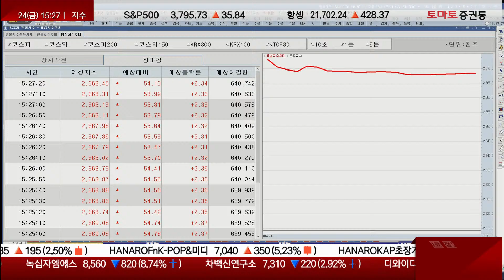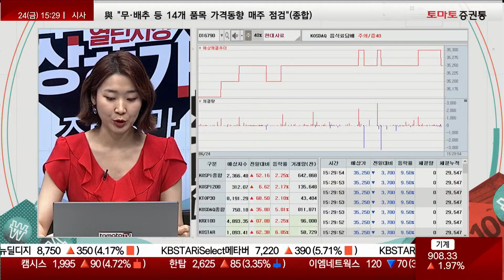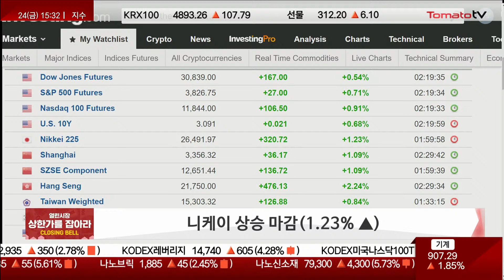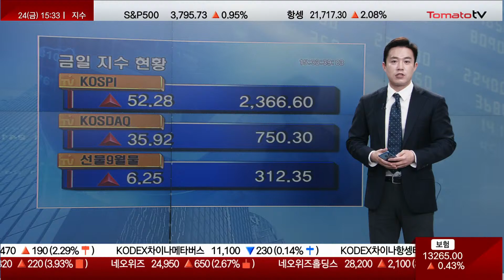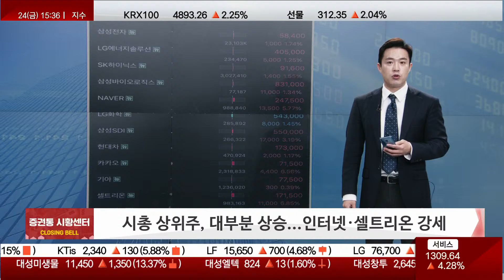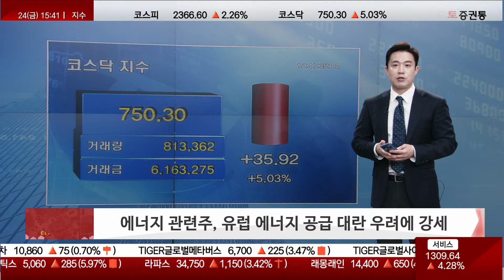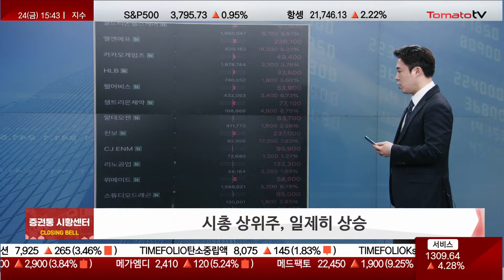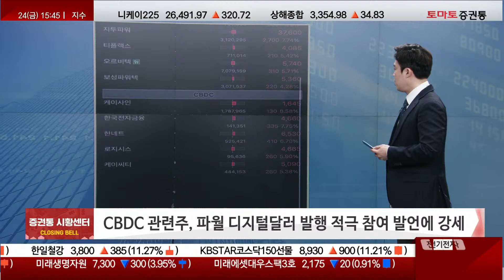유럽 에너지 공급 대란 우려에 에너지 관련주↑ [마감 시황]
▶ 마감 상황

▶코스피, 기관 강한 매수로 사흘 만에 2%대 상승 마감
의료정밀·건설·서비스 ▲
시총 상위주, 대부분 상승...인터넷·셀트리온 강세
제지주, 펄프가격 사상 최고치 소식에 강세
우크라 재건주, EU서 금융지원안 확정 예상에 상승
에너지 관련주, 유럽 에너지 공급 대란 우려에 강세

▶코스닥, 양매수로 사흘 만에 5% 가량 급등 마감
시총 상위주, 일제히 상승
원전주, 원자력발전산업 성장 기대감 지속 등에 상승
CBDC 관련주, 파월 디지털달러 발행 적극 참여 발언에 강세